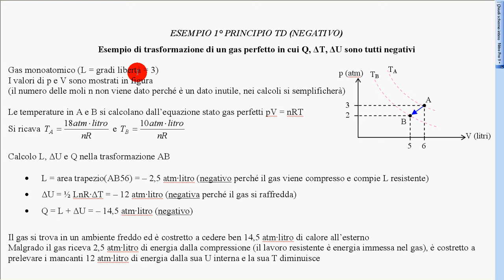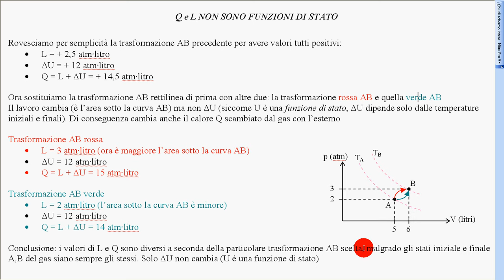calore e lavoro non sono funzioni di stato